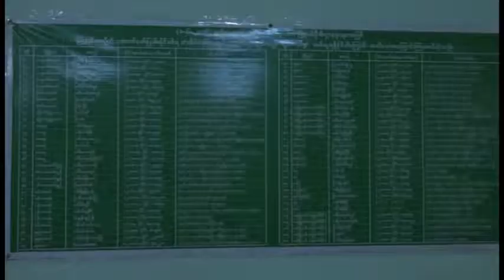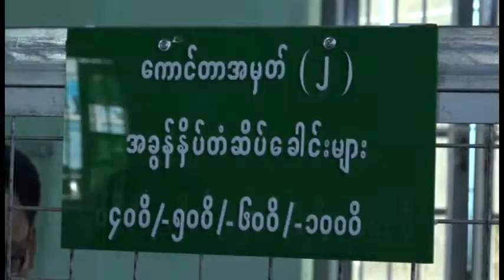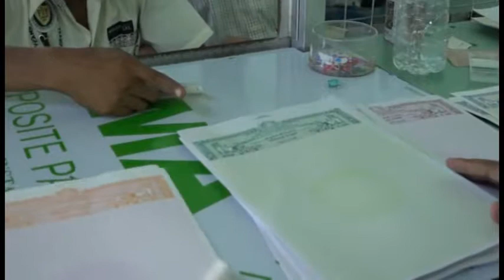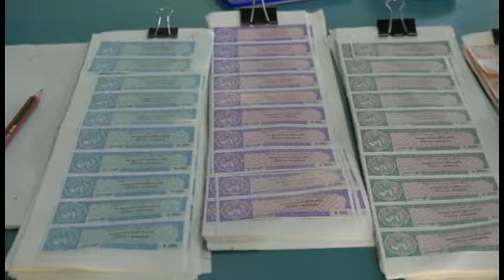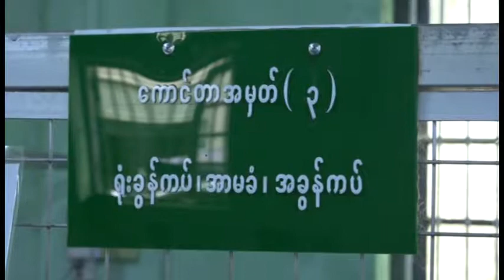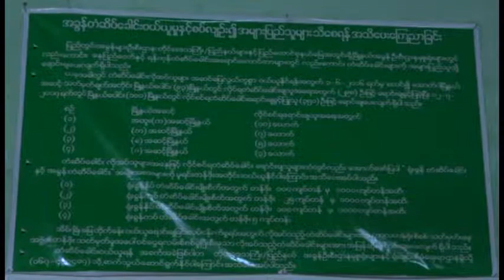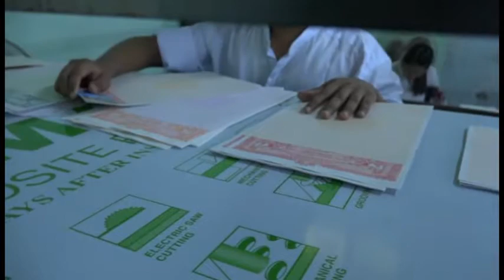တံဆိပ်ခေါင်းခွန်ဆိုင်ရာ သိမှတ်ဖွယ်ရာများ (အပိုင်း ၁)